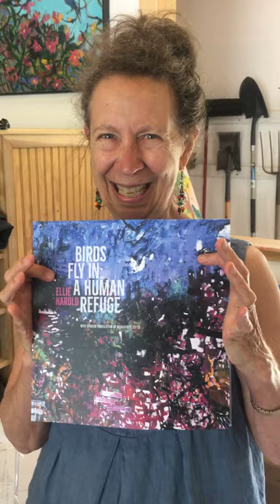BIRDS FLY IN Exhibition Catalogues Arrive! YAY!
Can you tell I'm excited about this? The 116 page full-color Exhibition Catalogue has been in the works for the better part of a year (after a false start in October, 2018). Many thanks to Carol Bobolts of Red Herring Design and all the contributors for creating a beautiful edition of art, poetry, and text! The Catalogue will be sold with proceeds benefiting ABBA House, a migrant shelter in Celaya, MX. To order, visit BIRDS FLY IN.ORG.